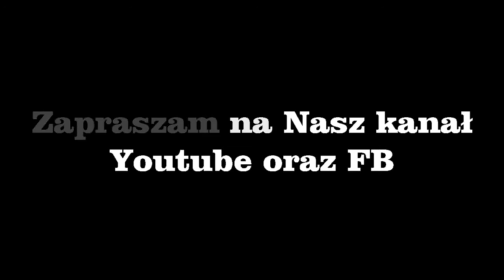Revuenon special 135 mm f 2,8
Naprawa uszkodzonego obiektywu.
Kasowanie luzów
Uszkodzona Matryca.
Uszkodzona Stabilizacja.
Studio5s
Erazma Ciołka 35 lokal 62
01-445 Warszawa